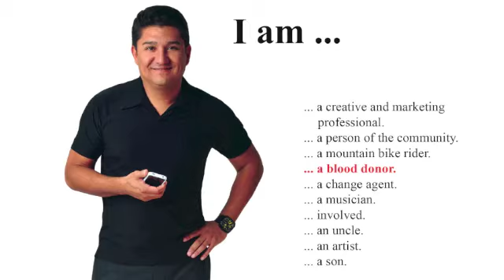Nicholas Segura Community Blood Center II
Nicholas Segura Community Blood Center